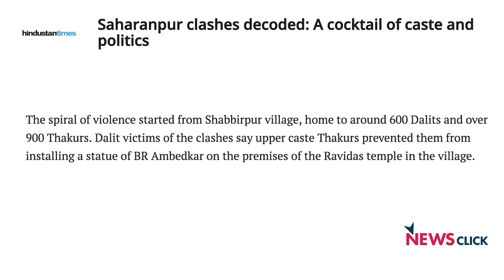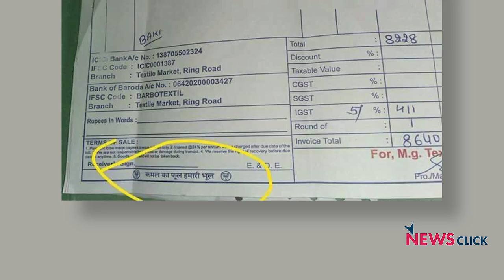क्या दलित विरोधी है मोदी सरकार ?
न्यूज़क्लिक के ऋतांश और आंबेडकर द्वारा मोदी सरकार में  दलितों पर बढ़  रहे दमन और दलित प्रतिरोध पर एक चर्चा।